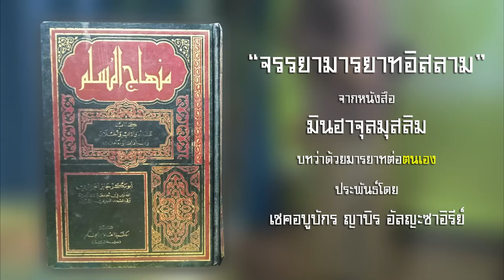AH 3053 มารยาทต่อตนเอง โดย อาจารย์ญะลาลุดดีน มุงอินทร์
7.6.65 @ ร้านไอติมดุนยา ซ.บึงขวาง 1/4
Tel & Line iD :
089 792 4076 (ดาวุด)
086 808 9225 (อับดุลการีม)
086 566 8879 (อนัส)
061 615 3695 (มุสตอฟา)